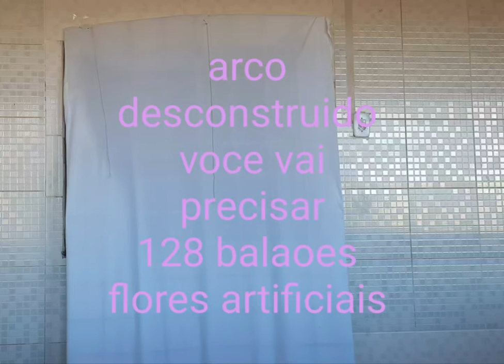Arco desconstruído fácil de fazer -arco desconstruído como fazer -aulas grátis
Voce vai precisar,128 balões e flores artificiais